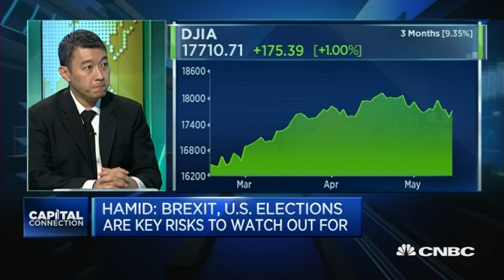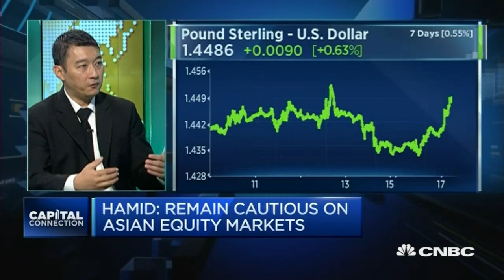US Market Is Poised For Down Move - 17 May 16 | Gazunda